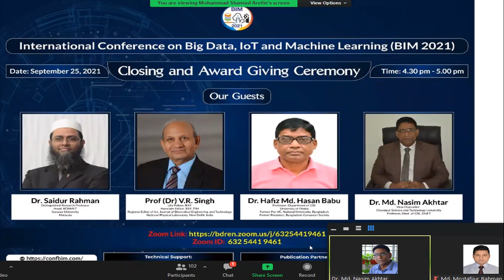Inteernational Conference on Big Data, IOT and Machine Learning BIM-2021 Closing and Award